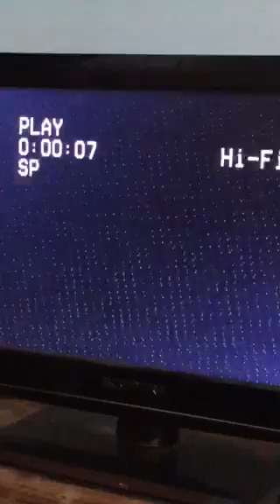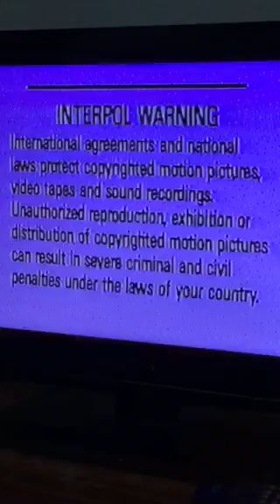Opening to Barney Safety 1995 VHS